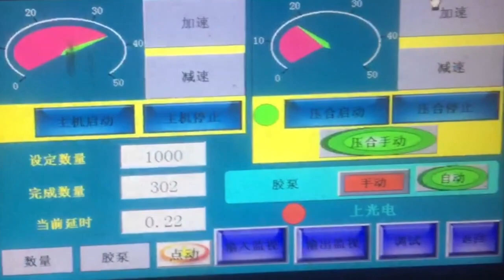[Working Vlog] ZHENHUA Semi Automatic TMJ1300HII Flute Laminator For Corrugated Cardboard Carton Box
Our team will work with you to help guide you in matching your company with the right machine for your application.

A semi-automatic flute Laminator machine is a machine specially used to bond cardboard and laminate materials together.
 It is usually used in Corrugated cardboard products, packaging materials and other industries. This article will introduce the working principle, usage and Precautions.

1. Working principle
The working principle of the corrugated cardboard Laminator machine is similar to that of the general semi auto flute laminator machine, and the corrugated paper and the laminator cardboard material are tightly bonded together by glue. The machine usually consists of a paper feeding section, a glue section and a pressing section, the cardboards are glued by rubber rollers, and then the pressing section is used to press them together to make them fully combined.

2. How to use
The method of using the cardboard laminating machine is as follows:
Cut the 2 or 4 ply corrugated paper and cardboard to the required size.
Place the corrugated paper on the automatic sheet feeder & cardboard on upper feeding table.
Apply the glue, making sure to apply it evenly.
Feed into the press to make them fit together.

3. Matters needing attention
When using the cardboard laminating machine, you need to pay attention to the following points:
Safety first.
Always wear proper safety gloves and goggles before operating the machine to prevent the glue from causing skin and eye damage.
Choose the correct glue. Different cardboard and veneer materials require different types of glue. Using improper glue will affect the bonding effect.
The temperature and pressure of the machine need to be adjusted correctly. If the temperature is too high or the pressure is not enough, the bonding effect will be affected.
Maintain the machine regularly. The machine needs regular cleaning and maintenance to ensure its normal operation and prolong its service life.
In a word, the cardboard laminating machine is a very useful machine that can greatly improve the production efficiency and quality of industries such as cardboard products and packaging materials. Proper use and maintenance can make the machine more effective.

Under the assistance and guidance of our mentor, our team of efficient employees has been able to attract a large client base in the respective market. His vast industrial knowledge and market experience have led to a path of clear and smooth success for our business.
Machine we offer
1. Corrugation Machine 2 3 5 7 Ply
2. Paper Rell to sheet cutting Machine
3. Sheet Pasting Machine
4. 4 Bar Rotary and Creasing Machine
5. Eccentric Slotter
6. Box Stitching Machine
7. Pressing Machine
8. Die Cutting Machine
9. Flexo Printer
10. Automatic Box-Making Plant
One-stop carton box-making machine for you.